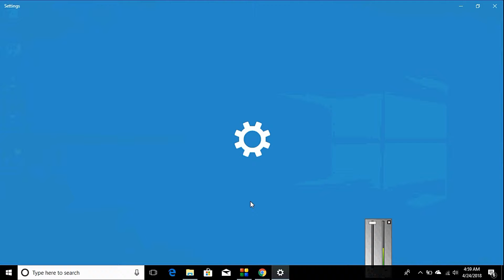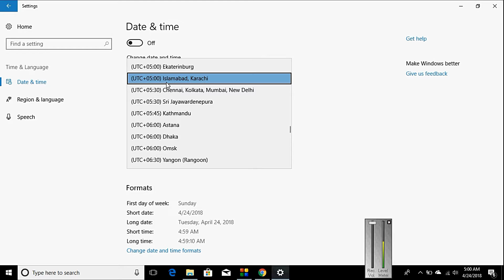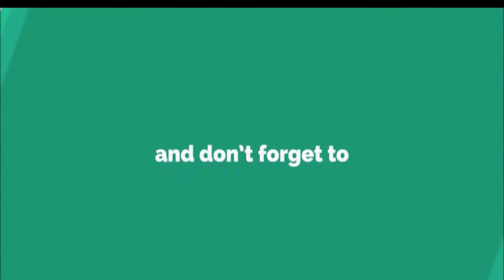How to set date and time in windows 10 || windows 10 ma date aur time thek kasa kare | set time zone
Title:- How to set date and time in windows 10 || windows 10 ma date aur time thek kasa kare | set time zone